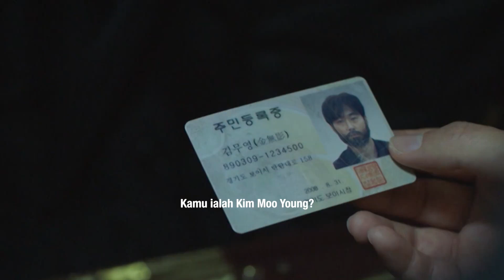Promo Chamsarang: Zombie Detective @TV9 Episod 6 - 8 Trailer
Jom layan K-Drama best "Zombie Detective" di TV9!

Zombie Detective | Setiap Jumaat- Ahad | 11 malam di TV9!

▶️ Saksikan TV9 di Astro 149, myFreeview 109 dan Tonton.